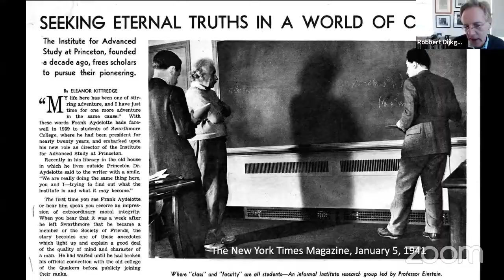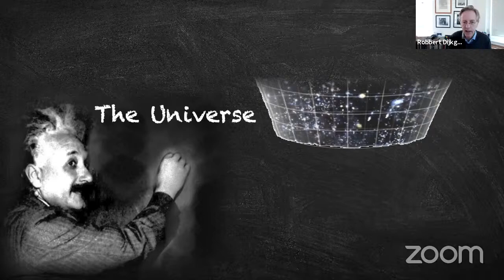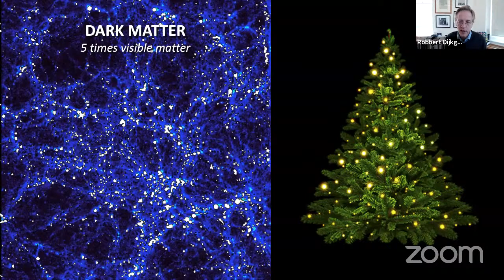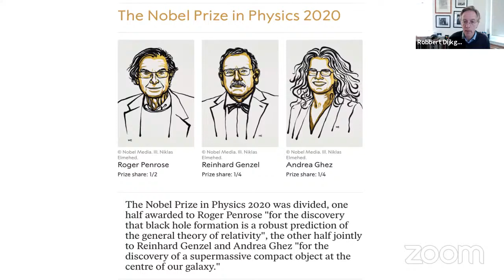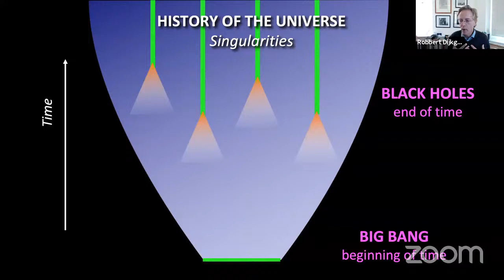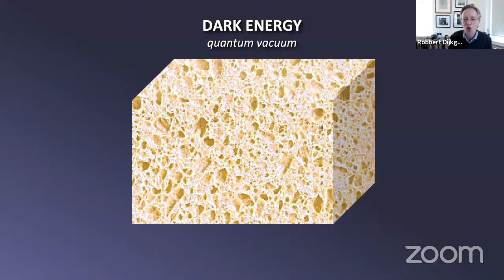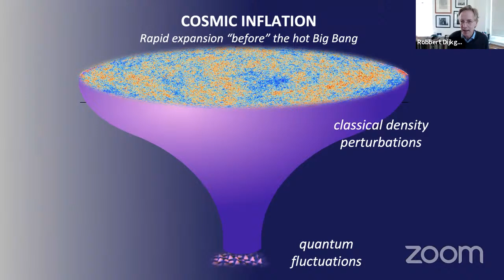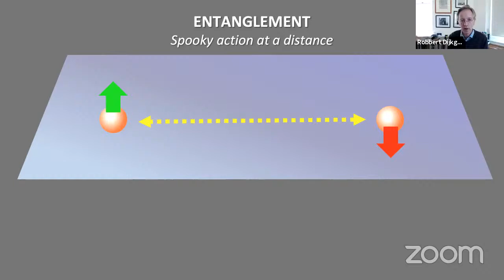ILS-MOU-II | Einstein’s Dream — From the Big Bang to Black Holes | Robbert Dijkgraaf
The Institute Lecture Series Committee, in collaboration with the Students' Technical Council (the Physics and Astronomy Club, in particular) and the Indian Physics Association, Roorkee Chapter, is delighted to bring you (Mysteries of the Universe Institute Lecture Series) MOU ILS-II, an online lecture series covering the frontiers of Physics and Astronomy, like Quantum Mechanics, Condensed Matter Physics, Astrophysics, and Cosmology.

In these lectures, we shall be interacting with some of the biggest names in Physics of our times. Join us as we go on a beautiful and exhilarating journey into the most profound and exciting aspects of Theoretical physics, Cosmology, and Condensed Matter.

More details, including the ZOOM links and the lecture files, can be found on our